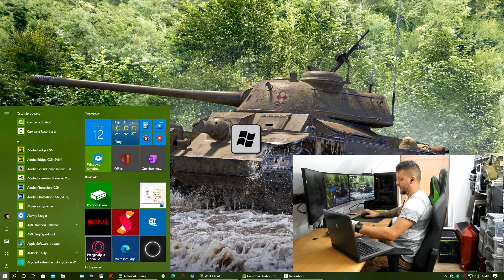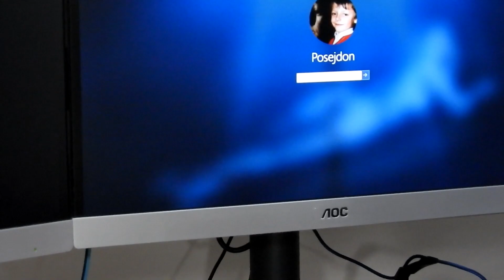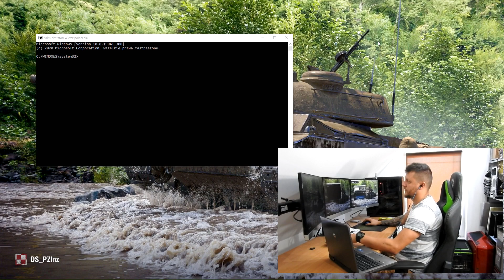Szybki sposób na utworzenie hasła w systemie Windows 10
Nie zapomnij o subskrypcji i łapce w górę, dużo to dla mnie znaczy.